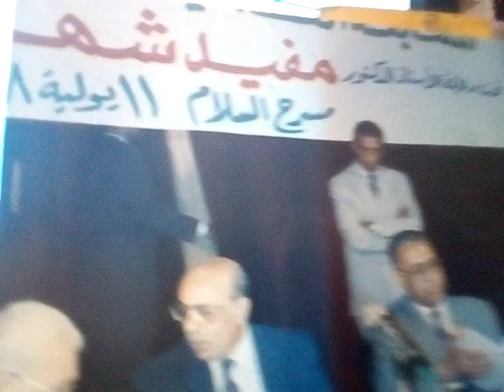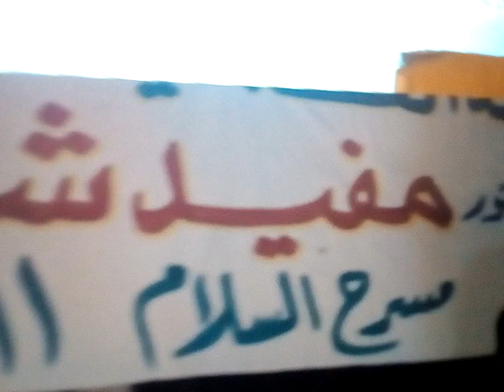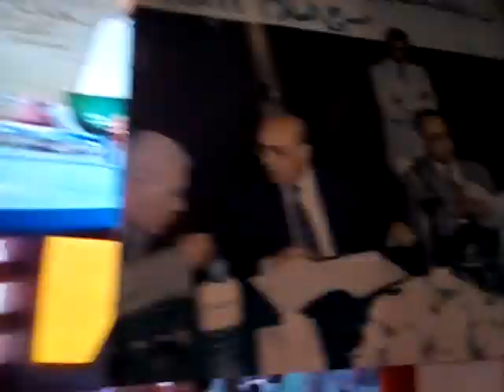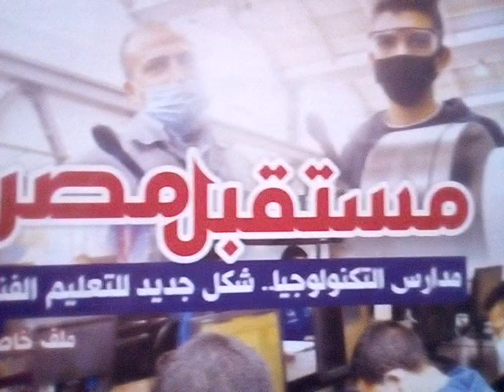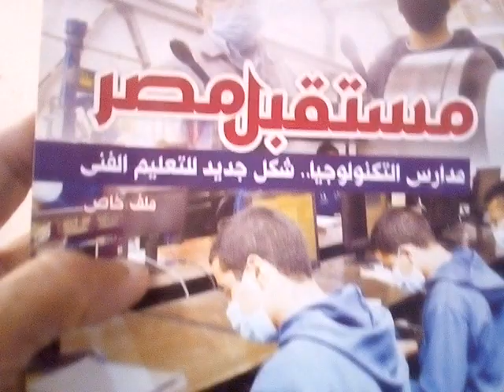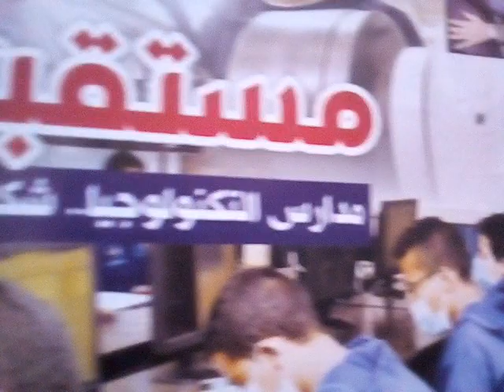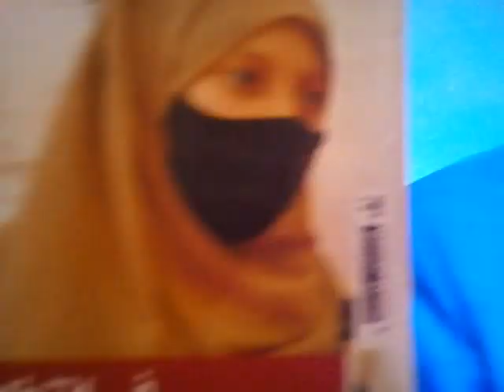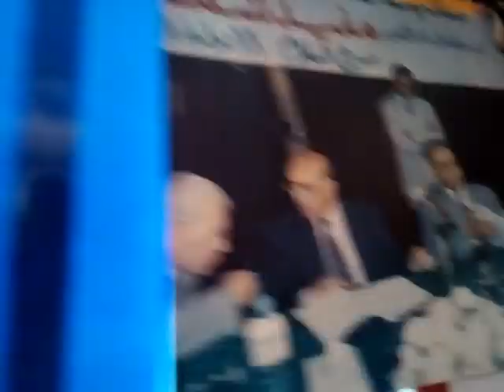واحد من رجالات القانون الكبار ،والحديث عن المجلس التشريعي المصري، وهل يحتاج غرفة ،واحدة أو غرفتين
القاهرة التلفزيون المصري من ماسبيروا ،،ولقاء مع المذيعة درية شرف الدين ، وانفراد مع ،ا،د/ مفيد شهاب من مواليد الإسكندرية ١٩٣٦ ، ، وزير التعليم العالي والبحث العلمي ،   ورئيس جامعة القاهرة سابقا ، ووزير المجالس النيابية  والشئون القانونية ،،في ( ج،م،ع،)حصل علي جائزة النيل للعلوم عام ٢٠١٩ ،  والحديث عن مصر ،دولة قانون ومواطنة،  وللاسف بعدثورة الخامس والعشرين من يناير ٢٠١١ ،تم القبض علي دكتور شهاب ،في الاول من مايو ٢٠١١ ، ولأن يده طاهره  وبراءة ساحته،فلقد تم إخلاء سبيله ، والدكتور مفيد مؤلفات عديده منها ( المنظمات الدولية ١٩٨٤ ، القانون الدولي ١٩٨٥ ، قانون البحار ١٩٨٦ )  تحدث الدكتور مفيد عن نشأته بالإسكندرية ، ثم تحدث مؤيدا  أن يكون لمصر ، مجلس تشريعي.  ذو ،غرفتين ،مجلس النواب ،مجلس الشيوخ